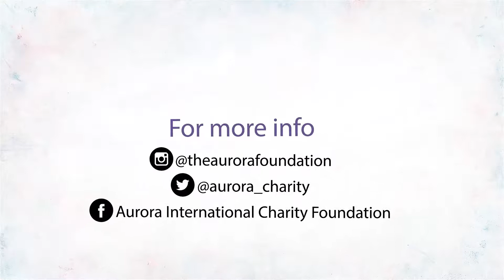Aurora Free Market Initiative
Video production for Aurora International.

We are a professional video production company based in Lagos, available to travel.